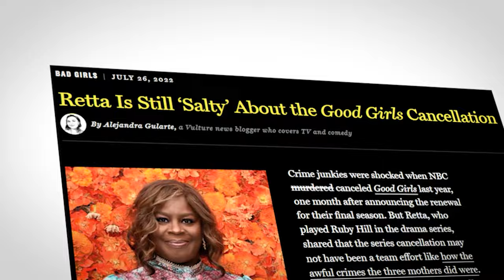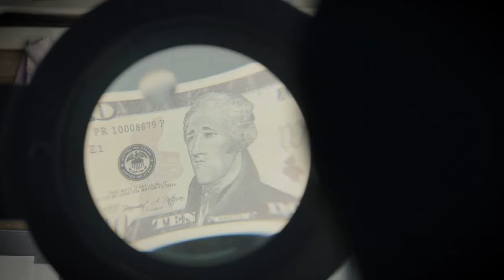The REAL Reason Good Girls Was CANCELED..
Welcome back to Show Splatter, today on the channel we're going to be talking about The REAL Reason Good Girls Was CANCELED..
 if you're excited to learn more about this then make sure you watch the whole way through because you don't want to miss the details we have for you!